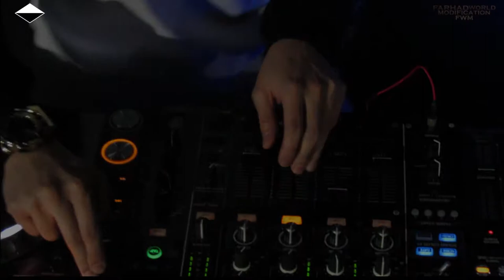FARHAD WORLD MODIFICATION (FWM)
Catch The Action with FarhadWorldModification
From road actions to club parties to Events

Peace
FWM Community